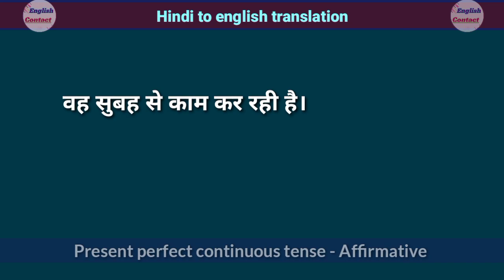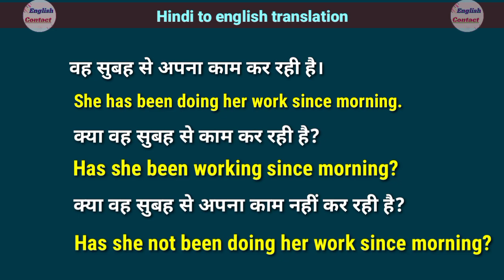Vah subah se kam rahi hai in english || kya vah subah se apna kam nahi kar rahi hai in english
hamne jana 👉  Kya vah subah se kam kar rahi hai 👈 ki English aur iss sentence ko English mein translate karana bhi sikha taki aise aur bhi sentences ko English mein aap swany translate kar sake

Vah subah se kam kar rahi hai in english translation
Kya vah subah se kam kar rahi hai in english
Vah subah se kam nahi kar rahi hai in english translation
Kya vah apna kam kar rahi hai in english translation
Vah subah se yah kam Kar rahi hai in english
Present perfect continuous tense sentences translation